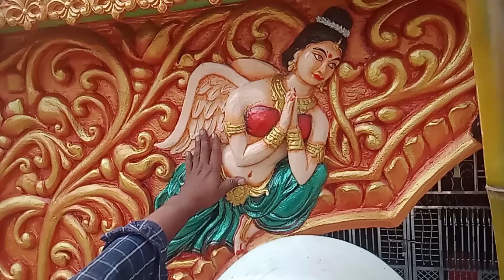Pari Murti Colour//Murti Painting 🧚😀